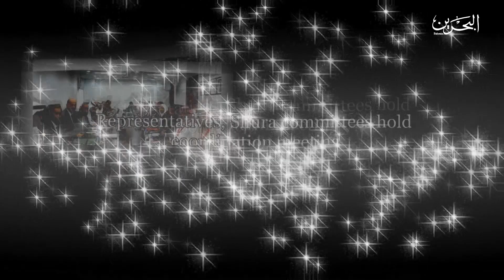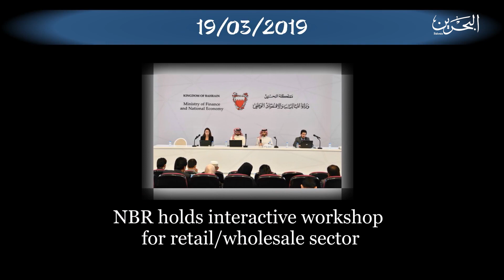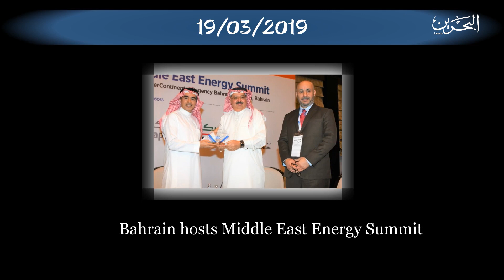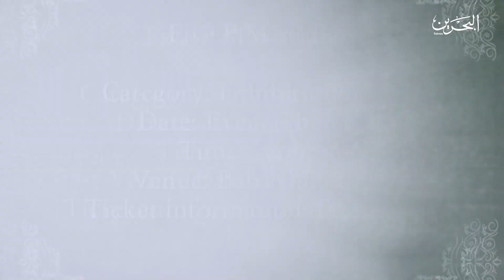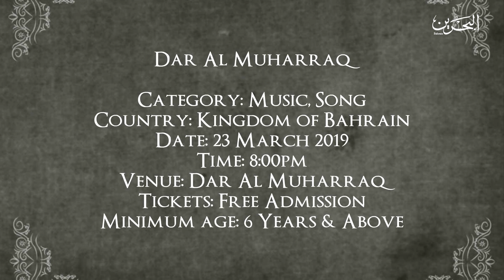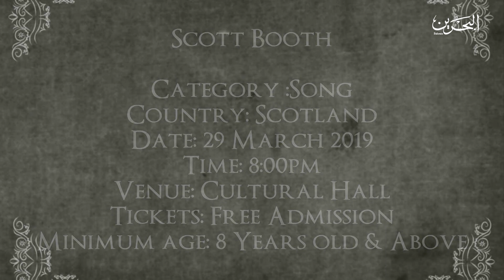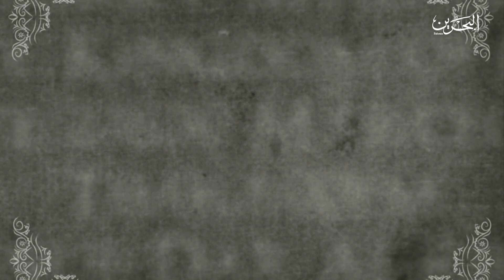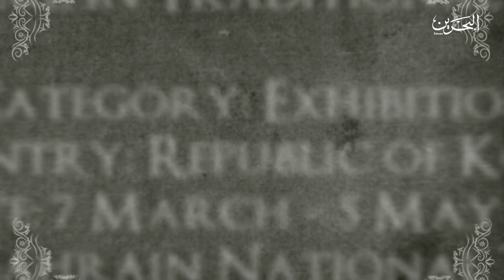Bahrain Today | 19-3-2019